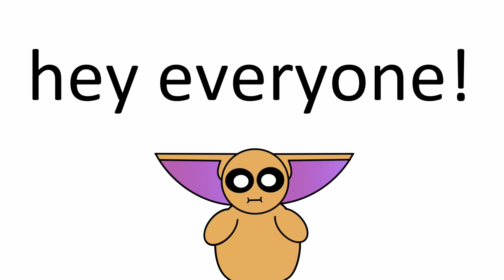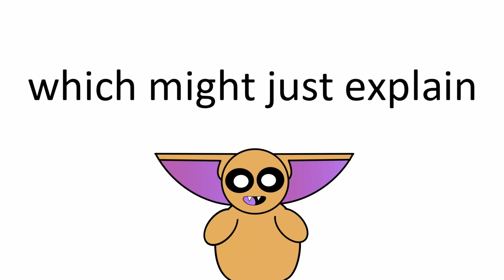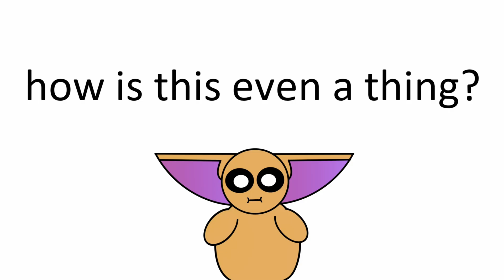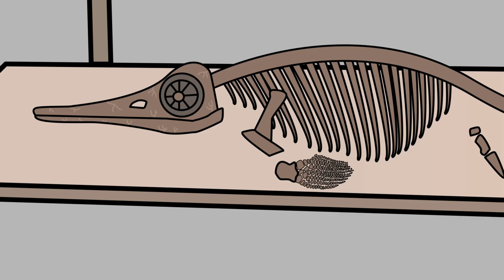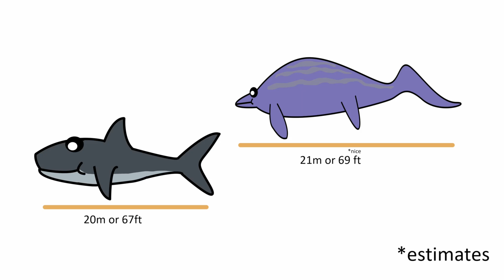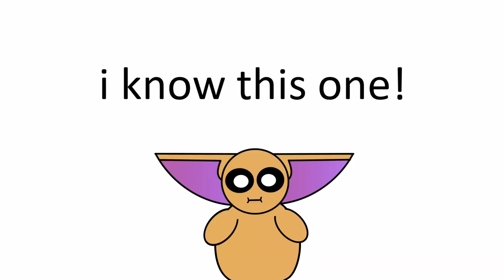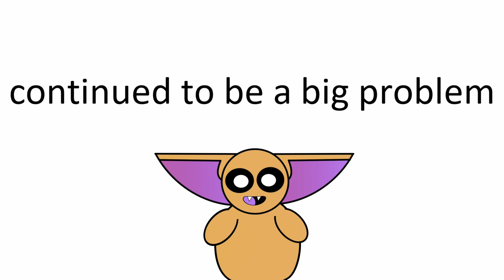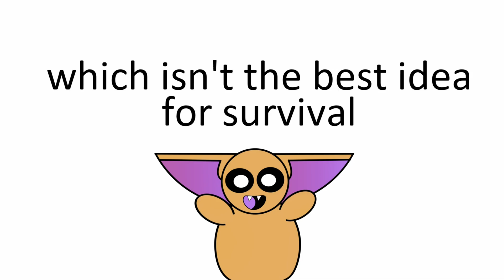Napkin Talk: I was wrong about Ichthyosaurs!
Hey everyone!

Today, we’re learning about Ichthyosaurs!  If you’re like me, Ichthyosaurs have long played a background role to the other more popular marine reptiles, such as Mosasaurs and Plesiosaur. However, new discoveries are changing our understanding of these animals and making this little monster rethink their role in the Mesozoic.